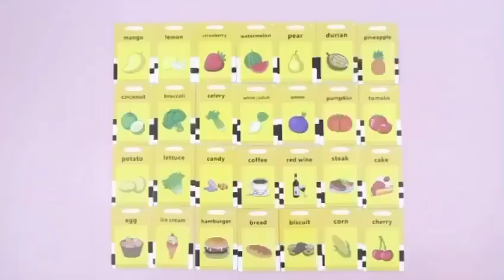Talking Flash Cards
KuchBhii !
Easy Store
Multi Unique Product Store

For More Details or Order